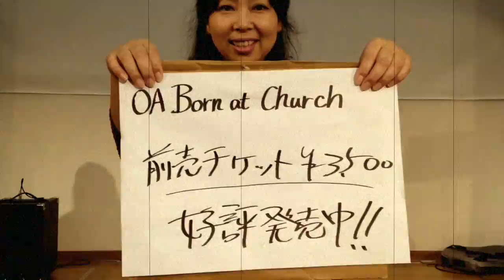ボンチャ劇場2015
2015.Okamoto Island (o.a)Born at Church